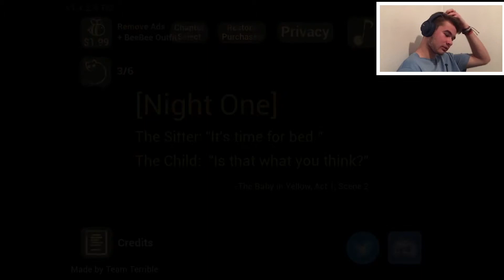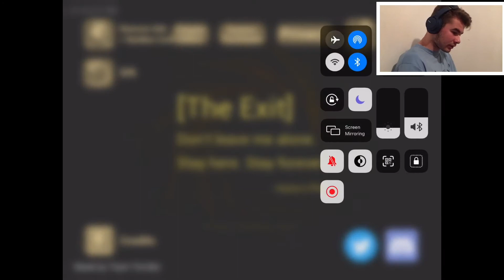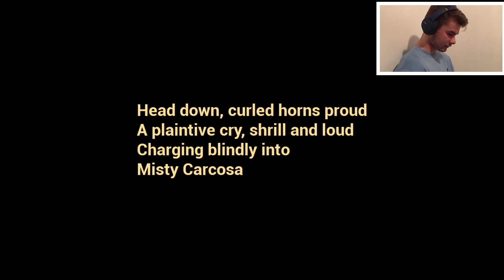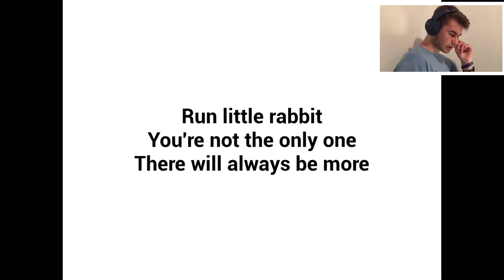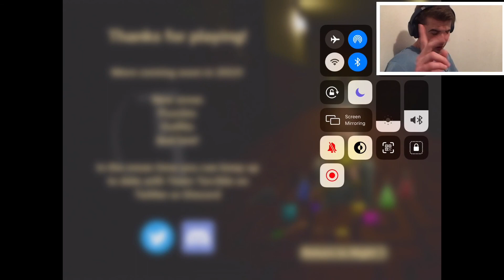I cooked the baby lol